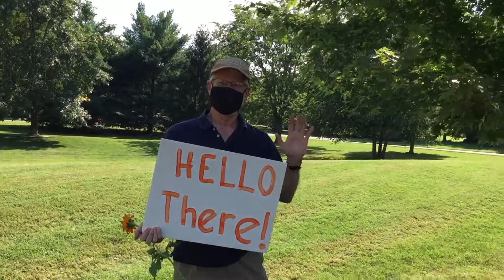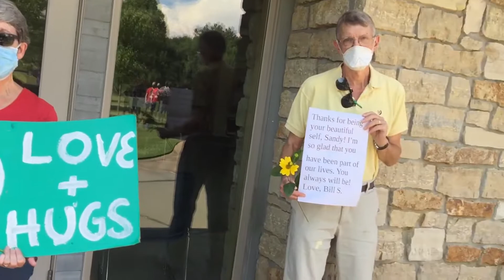Messages of love to Sandy and her family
We gathered at the Fellowship today to send love to Sandy and her beautiful family.